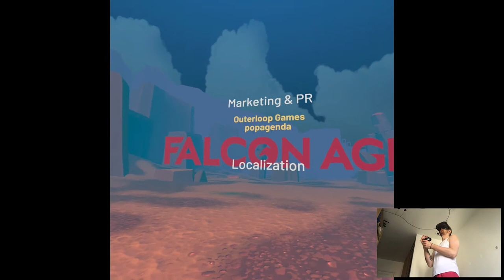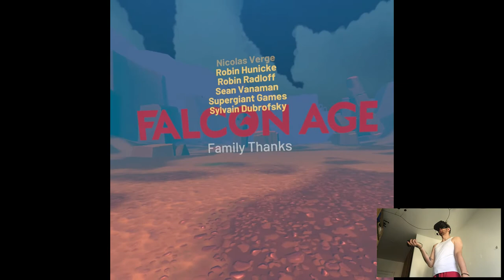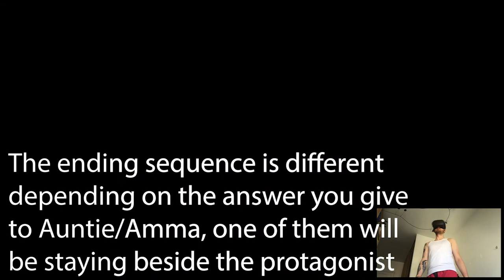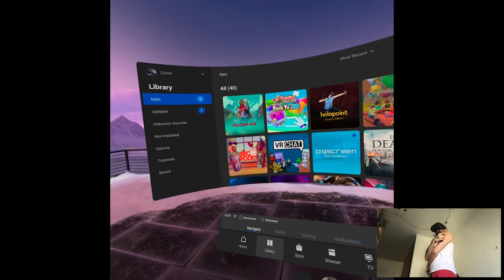IMMINENT FATE (Ending) - Falcon Age | Part 9 Playthrough | Oculus Quest VR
Hi

I missed an upload yesterday so I decided to put out something today on Saturday, nothing major I just came home pretty late last night. Anyways, this is gonna be probably the last video from the Quest 1, I still have some backups like some Pokemon VR but to be fair there's so much to record now on Quest 2 that I think I'm just gonna drop it for now. It's kinda that I have an "upload hierarchy" I'd say, e.g. overview videos have the highest priority on the upload schedule, then anything new like updates and stuff, next playthroughs and last backup so, I dunno we'll see maybe one day I'll be out of clips and get back to that but it's highly unlikely now seeing what's happening on the Quest store lol.

Short PC specs:

i9-9900KS
RTX 2080ti
32GB RAM 3200MHz
2TB SAMSUNG 970 EVO PLUS M.2